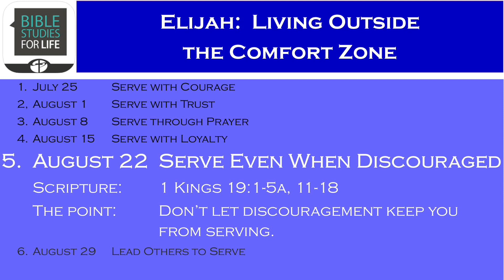Serve Even When Discouraged - August 22, 2021 PrepTalk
Unit:  Elijah:  Living Outside the Comfort Zone
1 Kings 19